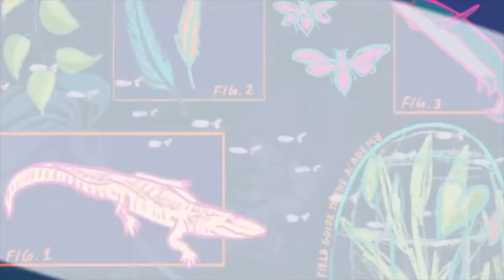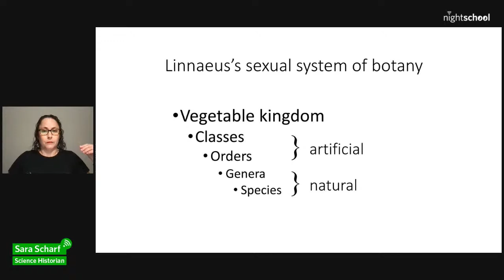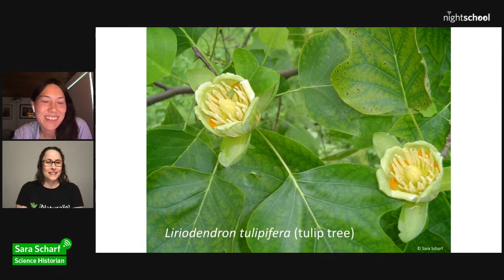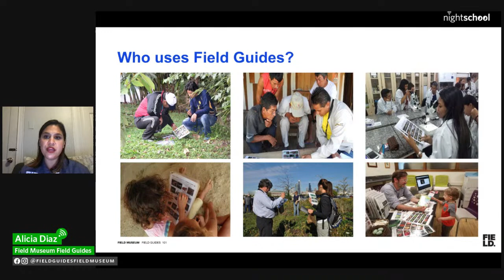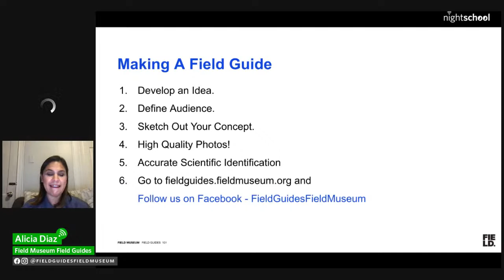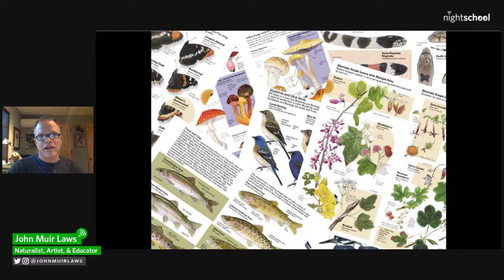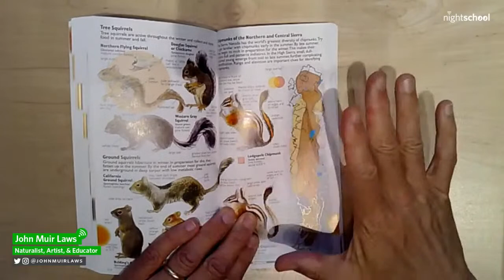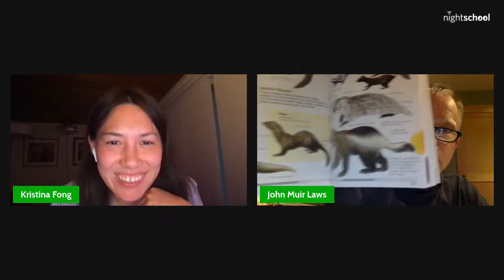NightSchool: Field Guide to Field Guides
What’s in a field guide? The perfect mix of science, art, and a whole lot of revision. Join us for a look into the history and present of these intricate, stunningly illustrated nature-ID’ers.

In order of appearance:
06:55 How did people look things up when they didn’t know what they were called—especially before the internet? Dr. Sara Scharf shares about the origins of botanical field guides: a story blending histories of botany, limits of printing technology, universal language movements, books written on dares, religious and educational philosophy, and more, all before evolution by natural selection was even discussed.

35:13 Field guides make knowledge of plants and animals accessible, but they also can document rich science, local knowledge, and cultural stories. Alicia Diaz, Field Guides Coordinator with the Field Museum’s Keller Science Action Center, walks us through the incredible collection of Field Museum Field Guides—and ways you can make and use your own field guide.

59:24 At the heart of field guides lies curiosity and close observation. Naturalist, artist, and educator John Muir Laws shares his process of creating and painting the California Academy of Sciences Field Guide to the Sierra Nevada. From spending hours in the field creating illustrations to ensuring an effective and easy-to-use book layout, the final field guide reflects the story of collaborating with scientists and nature-lovers alike to create this place-specific nature catalog.

NightSchool is live on the first & third Thursdays of every month.

All NightSchool virtual programming is intended for audiences 21+